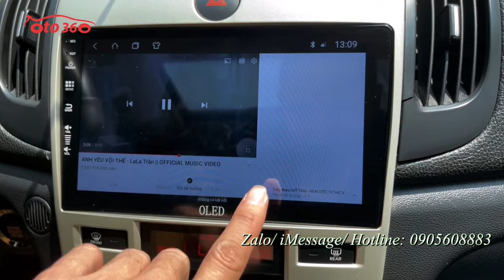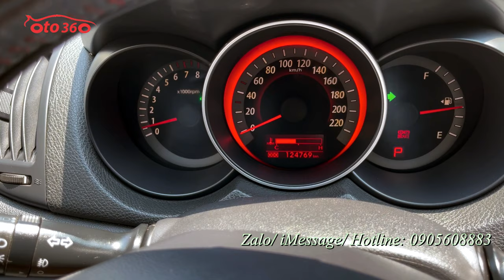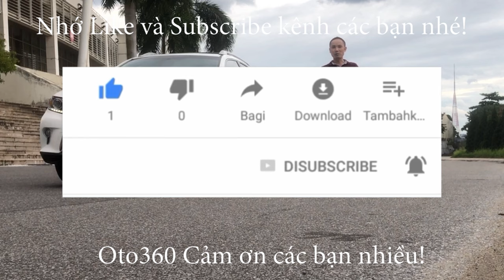Bán xe sedan hạng C nhập khẩu nguyên chiếc Kia Cerato 1.6 số tự động 2009 bản đủ 10 túi khí, tay lái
Bán xe Kia Cerato 1.6 AT nhập khẩu ,sản xuất năm 2009, số tự động. Bản Đủ, bản xuất Châu âu 10 túi khí. đăng ký tên tư nhân, biển Hà Nội. Đã lăn bánh được 12 vạn km.
Xe được trang bị động cơ xăng 1.6 L hộp số tự động, nội thất da, điều hoà tự động, khoá thông minh, Stas/stop, cửa nóc, vô lăng bọc da tích hợp các phím điều khiển, hệ thống lái trợ lực điện, hệ thống an toàn 10 túi khí, phanh ABS…đã lắp màn hình Android, camera lùi…